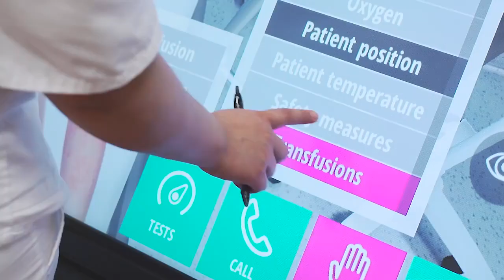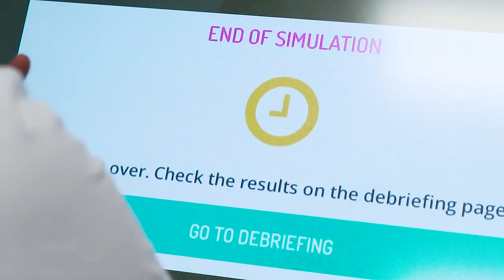Rio Grande Valley College | Nursing Education with Virtual Patients